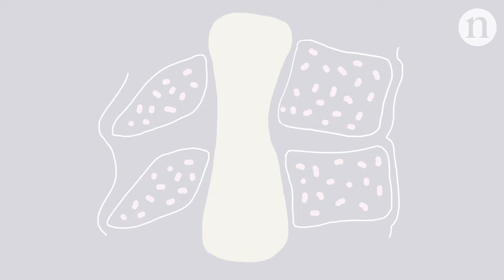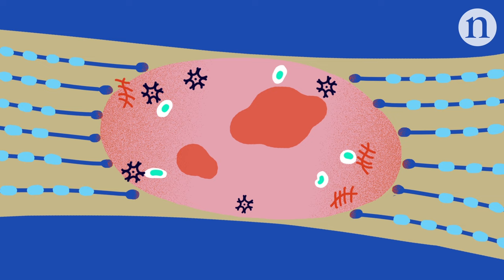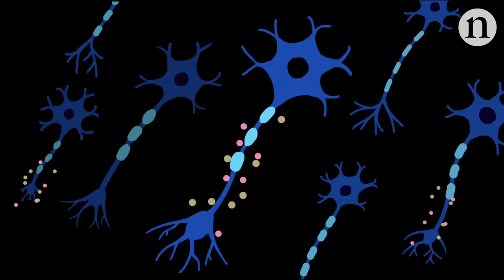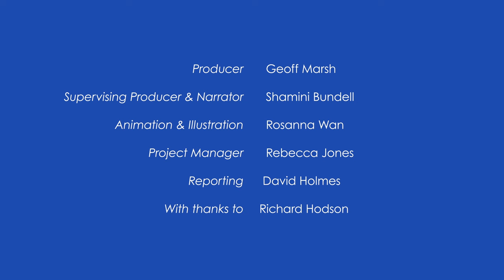Nerve repair: Regeneration in spinal-cord injury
Spinal-cord injuries affect about half a million people each year and can leave patients completely paralysed below the site of injury. Currently, damage to this precious bundle of nerve fibres is irreversible. Researchers are working to understand why the nerves of the central nervous system fail to repair themselves, in the hope of finding ways to reboot the regeneration process.

This animation explores some of the cutting-edge techniques being deployed to boost the spinal cord’s capacity to heal.

Nature Research has full responsibility for all editorial content, including Nature Video content.

13th December 2017